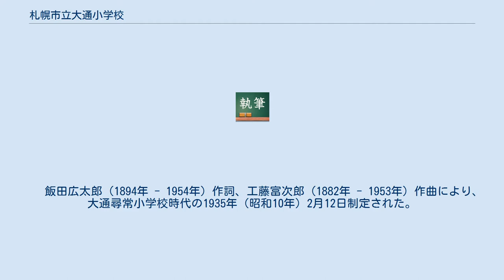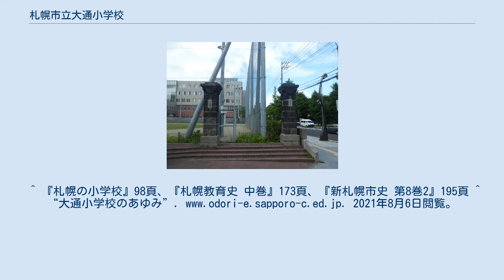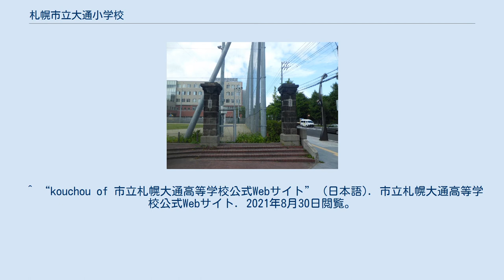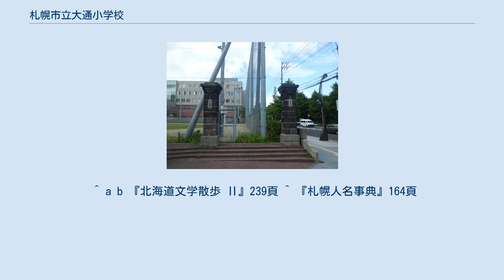札幌市立大通小学校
札幌市の公立小学校_(廃止)
札幌市立大通小学校（さっぽろしりつ おおどおりしょうがっこう）は、かつて北海道札幌市中央区にあった市立小学校。
 堀沢周安の作詞、島崎赤太郎の作曲により、札幌女子尋常高等小学校校歌として1921年（大正10年）6月1日に採用認可、同年6月22日に制定された。
歌詞は次のとおり。
 　 飯田広太郎（1894年 - 1954年）作詞、工藤富次郎（1882年 - 1953年）作曲により、大通尋常小学校時代の1935年（昭和10年）2月12日制定された。
 ^ 『新札幌市史 第8巻2』133頁は日付を「6月8日」としている。
 ^ 『札幌市史 文化社会篇』145頁が「4月」に「落成移転」、『札幌教育史 中巻』巻末年表6頁が「7月15日」に「新校舎完成」としており、正しい時期が判定しがたい。
 ^ この改称日について、『札幌教育史 中巻』173頁では「昭和5年（1930年）3月28日」、『札幌の小学校』98頁では「昭和6年（1931年）4月1日」としている。
 ^ 『新札幌市史 第8巻2』89頁 ^ 『新札幌市史 第8巻2』97頁 ^ 『札幌教育史 上巻』215頁 ^ 『札幌教育史 上巻』215-216頁、『新札幌市史 第8巻2』119頁 ^ 『札幌の小学校』98頁、『札幌教育史 上巻』216頁 ^ 『札幌の小学校』18頁 ^ 『札幌の小学校』18頁、『札幌市史 文化社会篇』145頁、『札幌教育史 中巻』巻末年表6頁。
^ 『札幌の小学校』98頁、『札幌教育史 中巻』173頁、『新札幌市史 第8巻2』195頁 ^ “大通小学校のあゆみ”. 2021年8月6日閲覧。
 ^ 『新札幌市史 第8巻2』477頁 ^ a b 『新札幌市史 第5巻』772頁 ^ “札幌市立円山小学校-学校の沿革史”. www16.sapporo-c.ed.jp. 2021年8月30日閲覧。
 ^ “kouchou of 市立札幌大通高等学校公式Webサイト” (日本語). 市立札幌大通高等学校公式Webサイト. 2021年8月30日閲覧。
^ “歌曲採用認可”. 官報. (1921年6月1日). ^ a b “大通小学校のあゆみ”. 2021年8月30日閲覧。
^ 『おおどおり』19頁 ^ 『札幌人名事典』28頁 ^ 『札幌人名事典』115頁 ^ a b “校歌・校章・校木”. 2021年8月30日閲覧。
 ^ a b 『北海道文学散歩 Ⅱ』239頁 ^ 『札幌人名事典』164頁